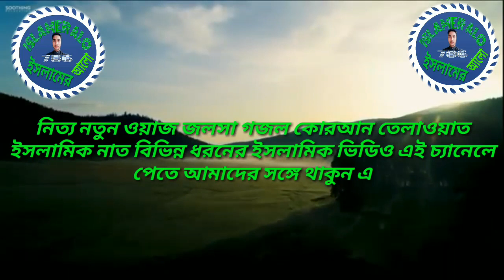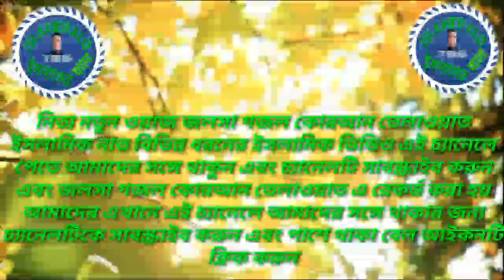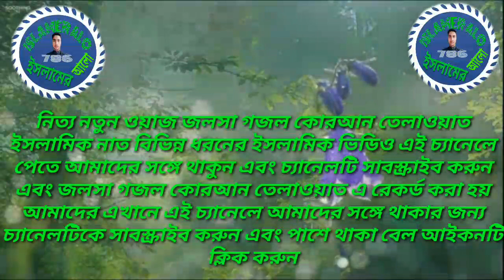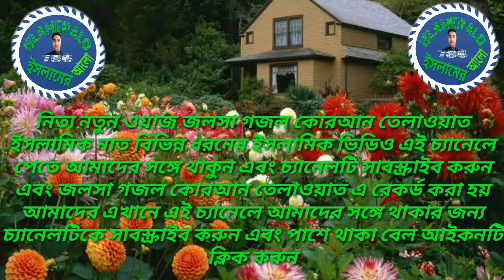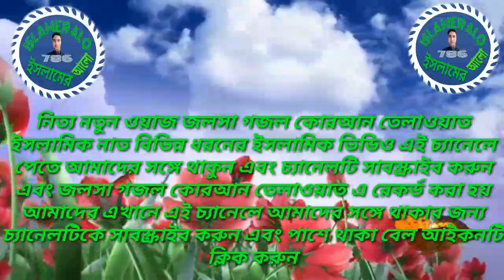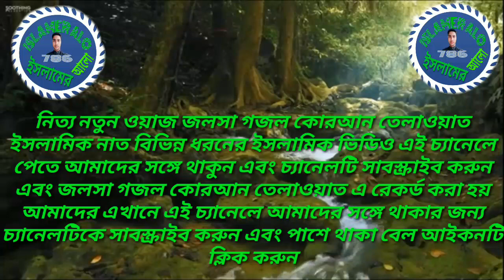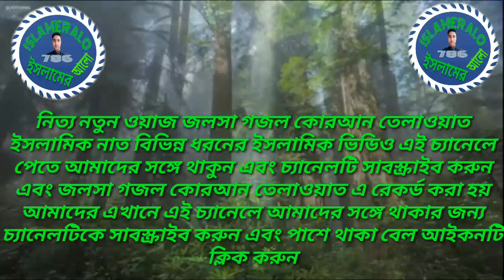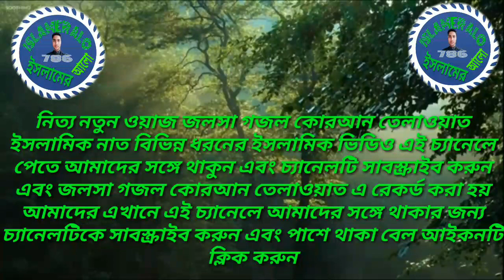নতুন ওয়াজ মাওলানা মোহিবুল্লাহ হোসাইন ফুরফুরা শরীফ New Waz Maulana Mohibullah Hossain Furfura 2020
Wellcome to islamer Alo 786 channel Islamic naat Islamic hamd Islamic Bangla gojol Islamic urdu & Bengali
Bangla waz Bangla jalsa
Jiboni waz jiboni jalsa
Bissho nobir jiboni jalsa
Karbala jiboni jalsa
Nobider jiboni waz jalsa

বিশ্ব নবীর জীবনী Maulana Nurul haque qadri jiboni waz jalsa মাওলানা নুরুল হক কাদরী ওয়াজ জলসা

হযরত মুহাম্মদ সাঃ জীবনী Maulana Nurul haque qadri jiboni waz jalsa মাওলানা নুরুল হক কাদরী ওয়াজ জলসা

মদিনার সুরে আজান Maulana Nurul haque qadri azan মাওলানা নুরুল হক কাদরী আজান sonar Madinar azan

ও মোমিন ভাই বাংলা গজল Maulana Nurul haque qadri Bangla Gazal মাওলানা নুরুল হক কাদরী গজল Islami gojol

আবু তালিব এর কাছে বিশ্ব নবী jiboni waz jalsa Maulana Nurul haque qadri Bangla waz মাওলানা নুরুল হক

মরা খেজুর গাছ জিন্দা বিশ্ব নবীর জীবনী Maulana Nurul haque qadri jiboni waz jalsa বাংলা ওয়াজ জলসা

হালিমা আন্তে যাবে বিশ্ব নবীকে waz jiboni Maulana Nurul haque qadri jiboni waz jalsa বাংলা ওয়াজ 2021

বিশ্ব নবীর জীবনী বাংলা ওয়াজ Maulana Nurul haque qadri waz jalsa nobir jiboni মাওলানা নুরুল হক

কেমনে যাবেন গে খালা জান্নাতে বাংলা গজল Maulana Nurul haque qadri Bangla Gazal Bangla gojol 2021

নবী তোমায় পাইলে পাওয়া যায় গো জান্নাতের চাবি গজল Maulana Nurul haque qadri Bangla Gazal gojol 2021

বিশ্ব নবীর জীবনী বিশ্ব নবী জন্ম Maulana Nurul haque qadri jiboni waz jalsa nobir jiboni বাংলা ওয়াজ

বিশ্ব নবীর জীবনী নবীর আব্বার মিত্যু Maulana Nurul haque qadri jiboni waz jalsa nobir jiboni 2021

ভুলোনা মুসলমান কুরআন বাংলা গজল Maulana Nurul haque qadri gojol Bangla Gazal মাওলানা নুরুল হক কাদেরী

বিশ্ব নবী হজরত মুহাম্মদ সাঃ জীবনী Maulana Nurul haque qadri jiboni waz jalsa nobir jiboni 2021

নবী ছাড়া জান্নাত পাবীনা বাংলা গজল nobi chara jannat pabina Bangla Gazal Maulana Nurul haque qadri

হযরত মুহাম্মদ সাঃ জীবনী জালসা jiboni bokta Maulana Nurul haque qadri jiboni waz jalsa Bangla waz

বিশ্ব নবীর জীবনী Maulana Nurul haque qadri waz jiboni jalsa nobir মাওলানা নুরুল হক কাদেরী ওয়াজ

বিশ্ব নবীর জীবনী Maulana Nurul haque qadri waz jiboni jalsa nobir মাওলানা নুরুল হক কাদেরী ওয়াজিব

বিড়ি বাঁধা নিয়ে বাংলা গজল Maulana Nurul haque qadri gojol 2021 মাওলানা নুরুল হক কাদরী Bangla Gazal

সোনার মাদিনা আমার প্রাণের মাদিনা বাংলা গজল Maulana Nurul haque qadri Bangla Gazal sonar Madina 2021

ওয়াজ মাহফিল গুলোতে গিয়ে আমরা রেকর্ড করে ভিডিও আপলোড করি ইসলামের আলো 786 চ্যানেলে
আমার নাম আব্দুল হালিম

নিত্য নতুন ওয়াজ জলসা গজল কোরআন তেলাওয়াত ইসলামিক নাত বিভিন্ন ধরনের ইসলামিক ভিডিও এই চ্যানেলে পেতে আমাদের সঙ্গে থাকুন এবং চ্যানেলটি সাবস্ক্রাইব করুন এবং জলসা গজল কোরআন তেলাওয়াত এ রেকর্ড করা হয় আমাদের এখানে এই চ্যানেলে আমাদের সঙ্গে থাকার জন্য চ্যানেলটিকে সাবস্ক্রাইব করুন এবং পাশে থাকা বেল আইকনটি ক্লিক করুন